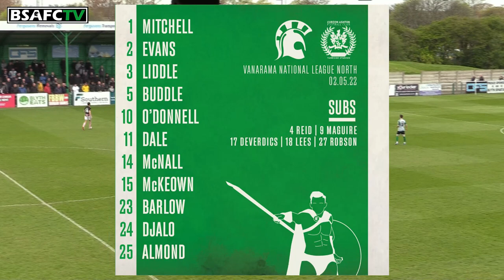HIGHLIGHTS | Blyth Spartans 1-0 Curzon Ashton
Match Highlights from Blyth Spartans 1-0 win over Curzon Ashton in the National League North.
Your commentary team are Niall Bromley and Anthony Elliot.